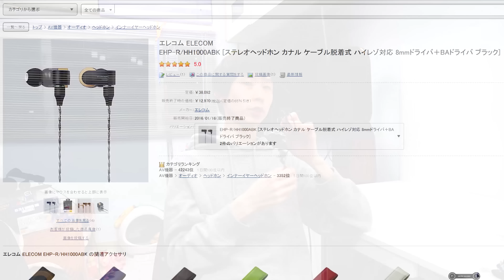【開箱】舊耳機甩皮甩骨，換隻$899竟然完勝？(中文字幕)